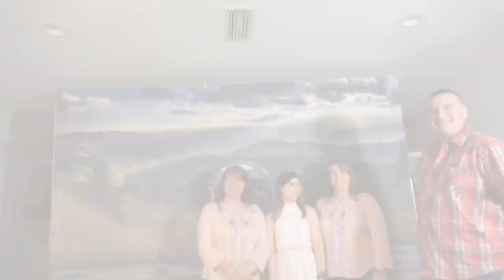The Evan Dickerson Bluegrass Talk Show featuring Dirt Road Dreams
The Evan Dickerson Bluegrass Productions presents The Evan Dickerson Bluegrass Talk Show featuring Dirt Road Dreams